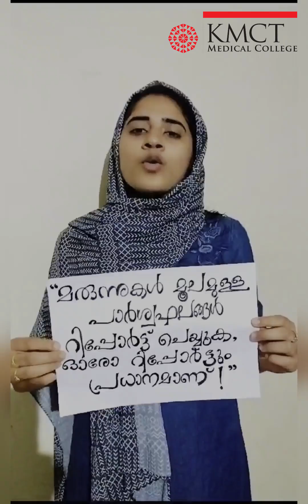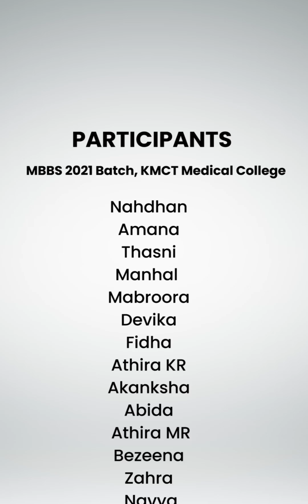Medical Students raise awareness about reporting side effects of medicines |Pharmacovigilance | KMCT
Medical Students raise awareness about reporting side effects of medicines/Pharmacovigilance for medication safety.     |KMCT | Medical Students |Kozhikode.

# nationalpharmacovigilanceweek # medicationsafety

Dr Divya G Krishnan
Deputy Coordinator
Adverse Drug Reaction Monitoring Center
KMCT Medical College